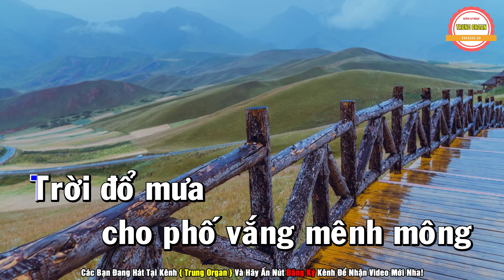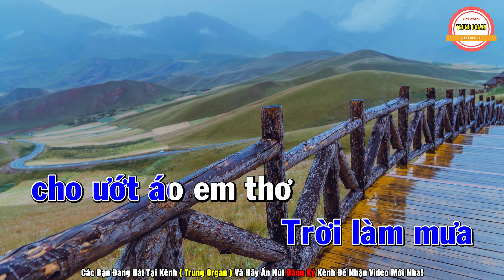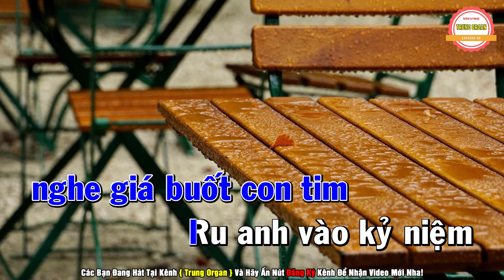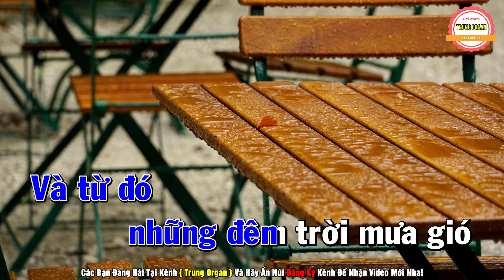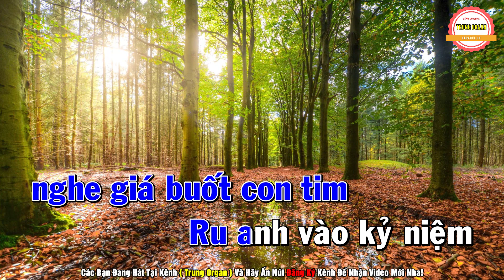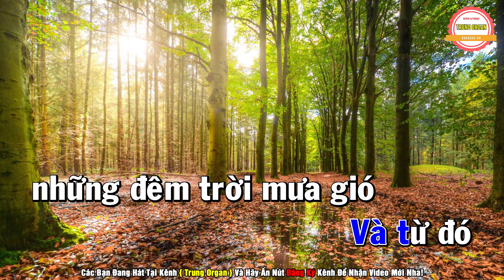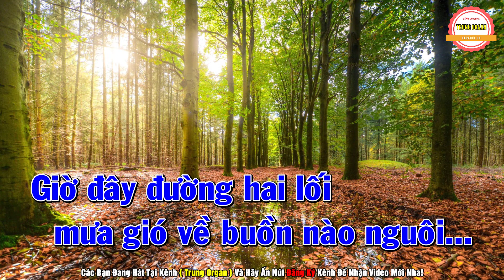Mưa Đêm Tỉnh Nhỏ Karaoke Tone Nam Nhạc Sống - Trung Organ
» Bài Hát: Mưa Đêm Tỉnh Nhỏ
» Sáng Tác: Nhạc Sĩ Hà Phương & Anh Việt Thanh
» Beat: Trung Organ

© Bản quyền thuộc về Trung Organ